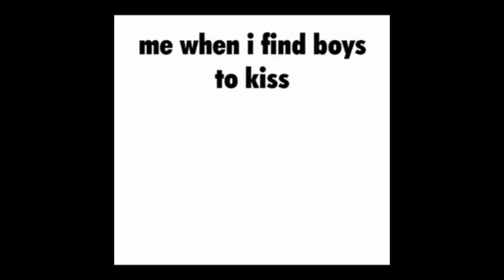Boykisser anti piracy